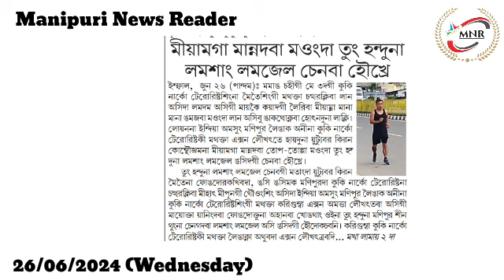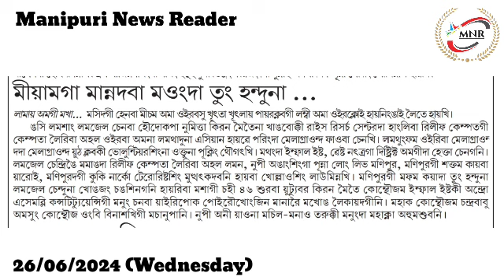Miyamga Mannadaba Maongda Tung Handuna Lamshang Lamjel Chenba Houkhre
Kuki Militantsingna Jiribam da Makhatana Bomb Kapsinduna Landarakhre, Yum Amadi Lan-Thum Kaya Amang-Ata Thokhre